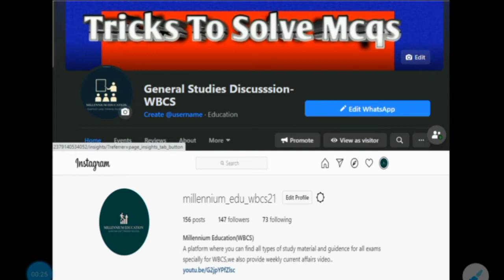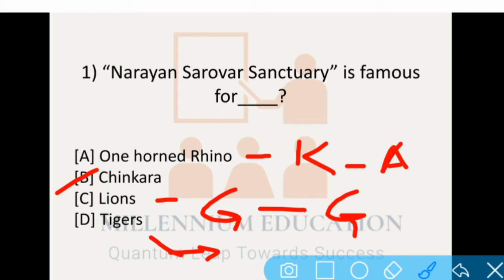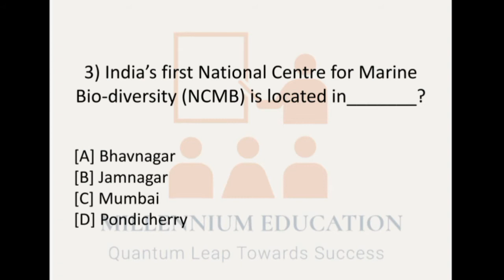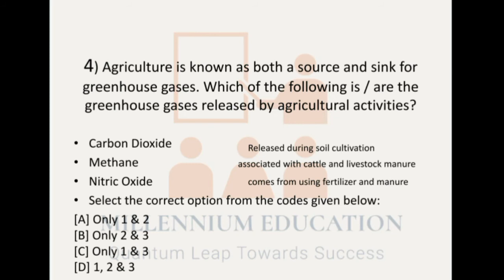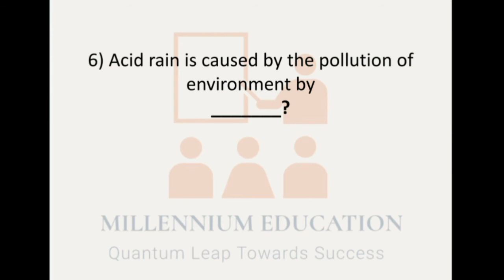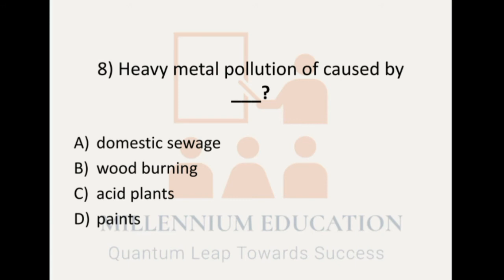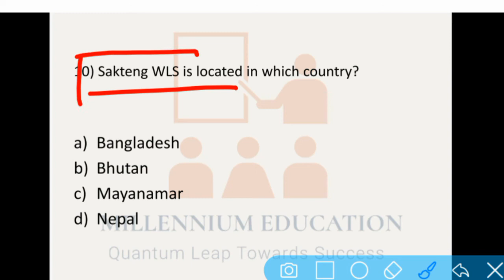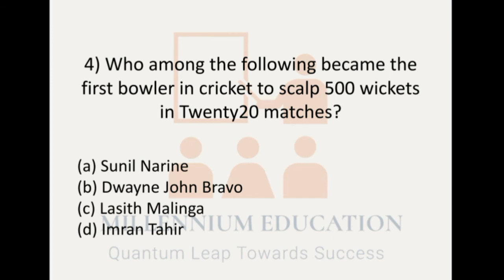MCQs Session QUIZ IN DEPTH for UPSC|WBCS MAINS| Lecture - 9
New Series to help students: Quiz_In_Depth In Depth

MCQs Session QUIZ IN DEPTH for UPSC|WBCS| SSC| Tricks to Solve MCQs Lecture- 9

JOIN OUR Daily Hindu News Updates facebook Page